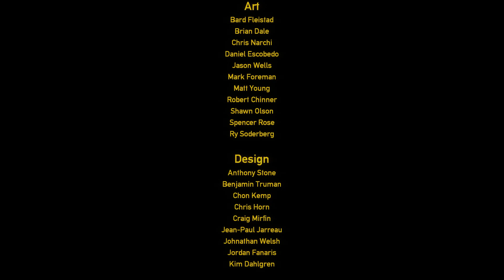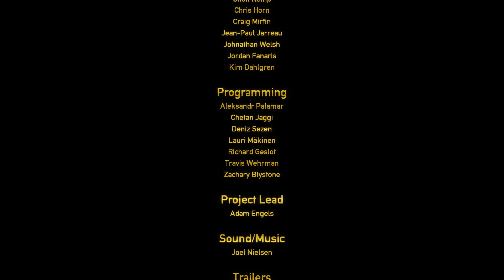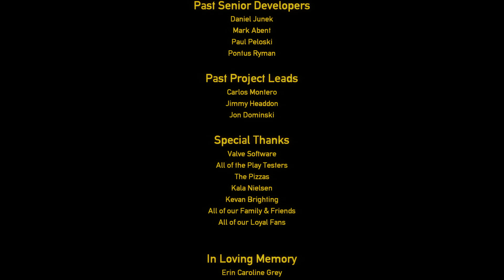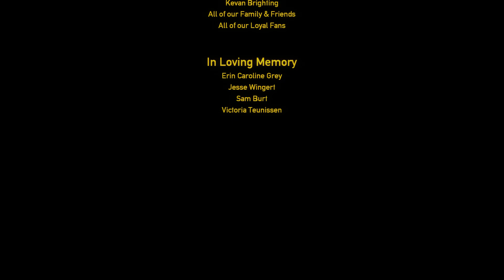Black Mesa - Xen to End Game!!!